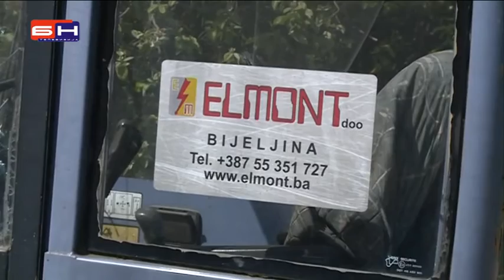Institucije zakazale - uzurpacija imovine